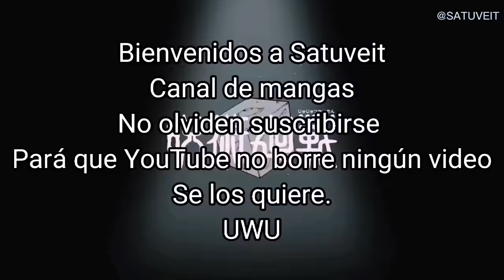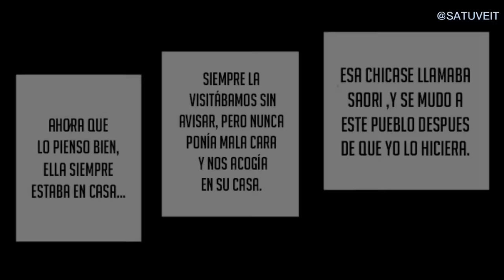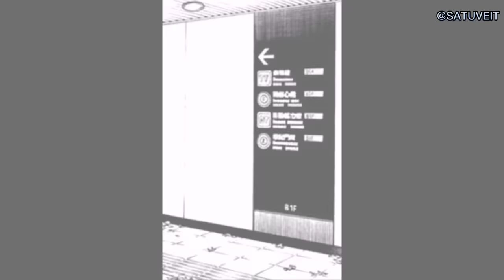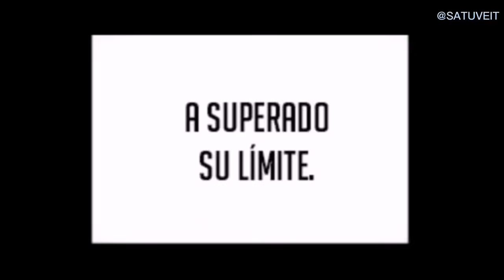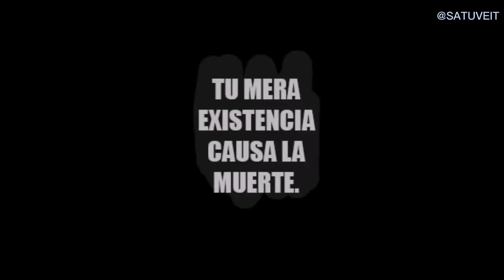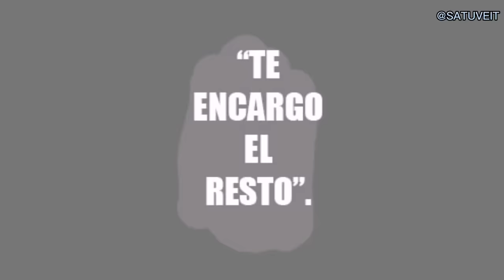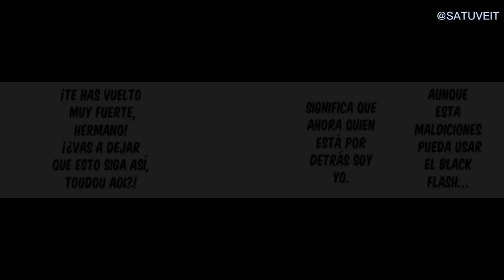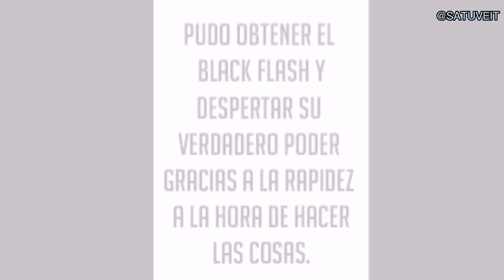Itadori y Toudo vs Mahito /Pasado de Nobara/jujutsukaisen /Incidente de shibuya parte 12/ Semicolor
El canal subirá los videos en orden cronológico de acuerdo como se quedó en la primera temporada, también habrá momentos donde me llegue la felicidad y suba un especial.

Así que les doy la bienvenida a este canal.

Se los quiere UWU.

🛐 Autor : Gege Akutami.

🛐 Obra : jujutsu kaisen.

➡️Link del los artistas de los paneles a color de twitter.⬅️